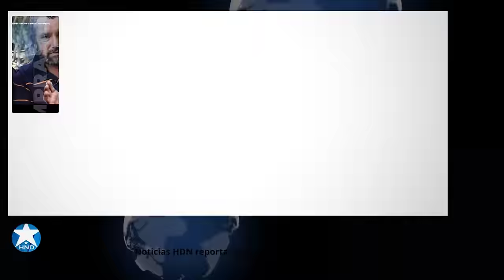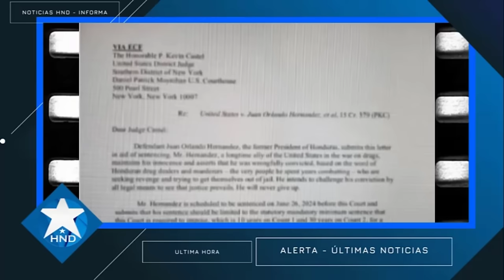Noticias Honduras 24 de junio 2024, Ultimas Noticias Honduras 24 de junio 2024, HONDURAS HOY